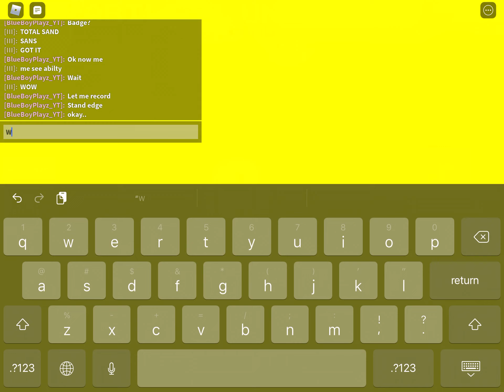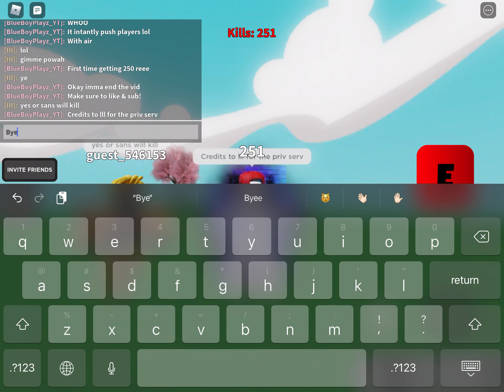I got 250 kills on Killstreak in Slap Battles! | Credits/ft. guest_546153(my other friend) | Roblox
Credits: guest_546153 for helping me out, peace!